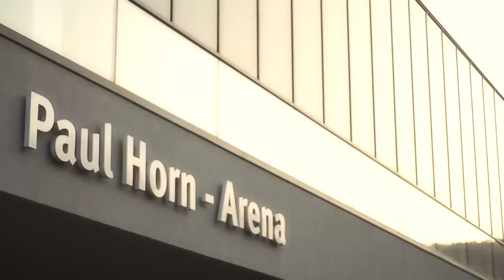Umlaut: Skateboarding in Tübingen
The Tübingen (Germany) skate scene. This was filmed in one afternoon (yesterday in fact). The episode features skaters Tony Frey, Tim Janke, and Pierre Schneider plus a cameo 5050 by me.

Shot and Edited by Austin Long